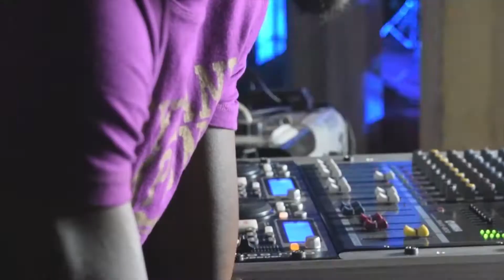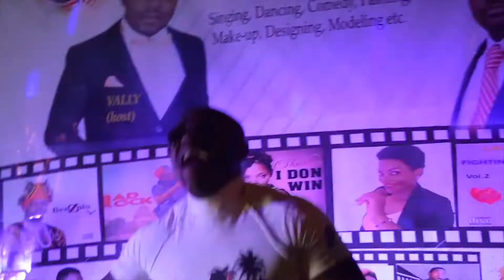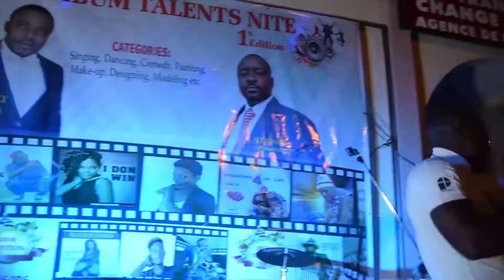Wimbum Talents Nite 2016 part2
Music concert showcasing talents from the mbum land of donga and mantung,North west region,cameroon